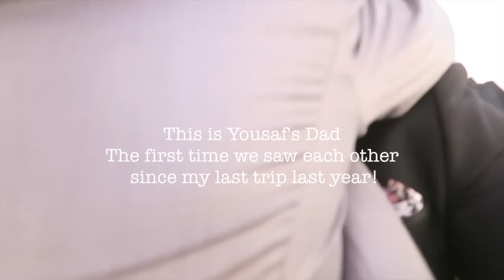OMEED VLOG AFGHAN WEDDING PART 1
Yousafs wedding part 1